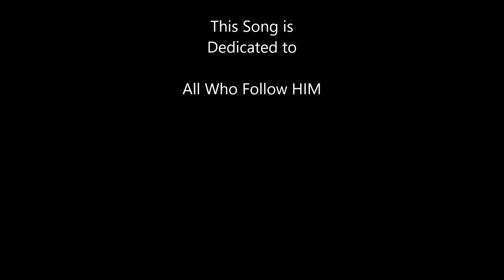How Do I Thank Thee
Saying thanks to the Lord doesn't seem like enough to repay what he has given me.  I wrote this gospel song with that thought in mind.